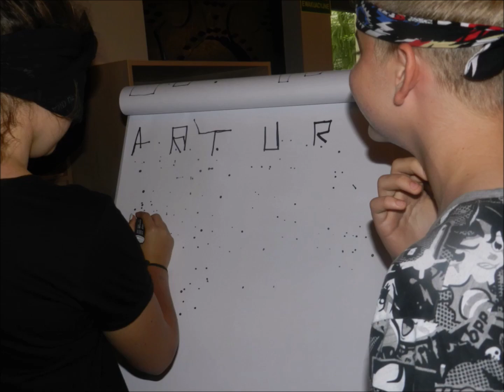zakończenie turnusu Odporyszów 21 VII - 03 VIII